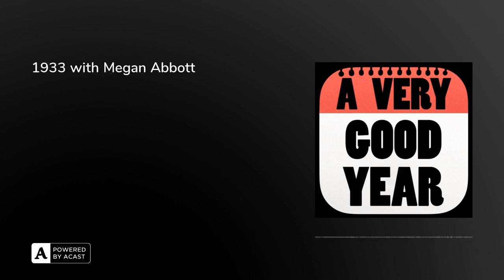1933 with Megan Abbott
We welcome Film Twitter's favorite crime novelist, the Edgar Award-winning, New York Times-bestselling Megan Abbott, author of the new and spectacular "Beware the Woman." She joins us to walk through her favorite year of classic cinema: 1933, the end of the Pre-Code era, when women could be bad and men could be horny and movies could kinda-sorta reflect contemporary life candidly, for the last time for a long time.